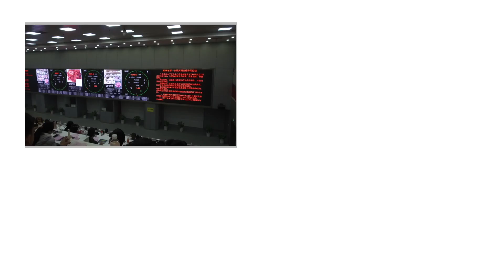زيارة تعريفية بسوق دوننان لتجارة الزهور بمدينة كونمينغ حاضرة مقاطعة يوننان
خلال زيارتهما لمقاطعة يوننان جنوب الصين، قام مراسلانا رافع هزاع و لي يينغ بزيارة سوق دوننان لبيع الزهور، وهي السوق الأكبر من نوعها في القارة الآسيوية وتقوم بتصدير الأزهار والنباتات للعديد من مدن الصين بالإضافة لمختلف الدول والمناطق حول العالم؛ حيث أجريا بثاً مباشراً من السوق والمتاجر ومراكز عمليات البيع المتعلقة به. تابعوا البث في هذا الفيديو.